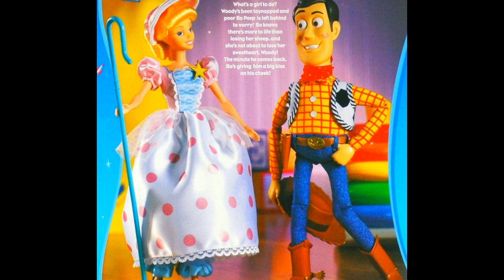La historia de Woody y Betty (Woody and Bo Peep love story) ToyStory4!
La ausencia de Betty en Toy story 3, hizo que los fans se interesaran mucho por ella. Debido a la popularidad que generó este personaje para los fans, entre los años 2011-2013 se crearon varios fan-arts con el tema de la pastorcita.

Yo no soy el dueño ni el creador de ninguna de estas imagenes y solo son subidas con fines recopilatorios, entre los artistas que crearon estas obras son: lily-fox, fallconary615, Al's Toy Barn (flickr), mareishon (deviantart), entre otros.